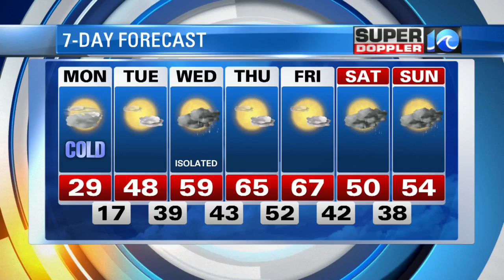Super Doppler 10 Midday Update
WAVY News 10. Meteorologist Jeremy Wheeler on when temperatures could rise again.